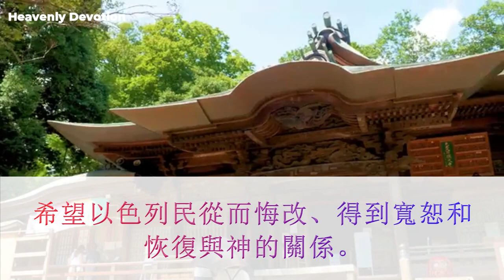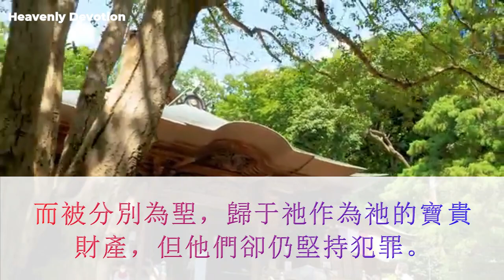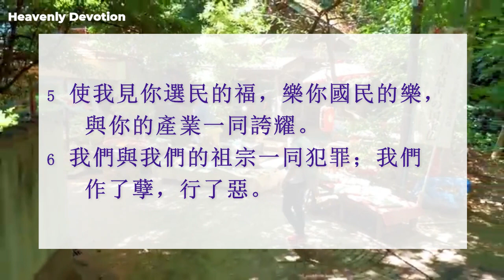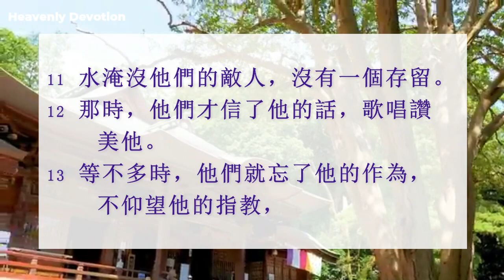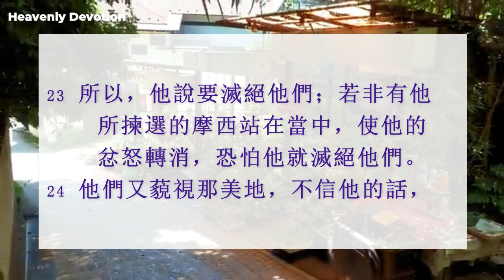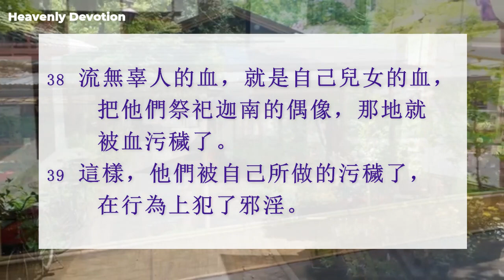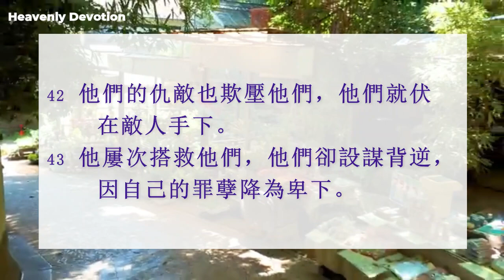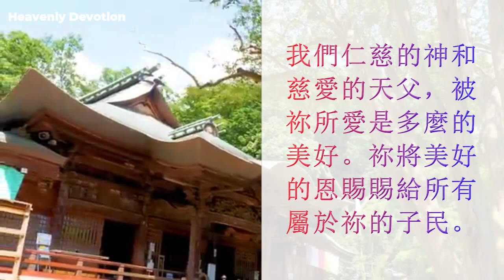詩 篇 106 – 神慈愛的管教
1 你們要讚美耶和華！要稱謝耶和華，因他本為善；他的慈愛永遠長存！
2 誰能傳說耶和華的大能？誰能表明他一切的美德？
3 凡遵守公平﹔常行公義的，這人便為有福！
4 耶和華啊，你用恩惠待你的百姓；求你也用這恩惠記念我，開你的救恩眷顧我，
5 使我見你選民的福，樂你國民的樂，與你的產業一同誇耀。
6 我們與我們的祖宗一同犯罪；我們作了孽，行了惡。
7 我們的祖宗在埃及不明白你的奇事，不記念你豐盛的慈愛，反倒在紅海行了悖逆。
8 然而，他因自己的名拯救他們，為要彰顯他的大能，
9 並且斥責紅海，海便乾了；他帶領他們經過深處，如同經過曠野。
10 他拯救他們脫離恨他們人的手，從仇敵手中救贖他們。
11 水淹沒他們的敵人，沒有一個存留。
12 那時，他們才信了他的話，歌唱讚美他。
13 等不多時，他們就忘了他的作為，不仰望他的指教，
14反倒在曠野大起慾心，在荒地試探神。
15 他將他們所求的賜給他們，卻使他們的心靈軟弱。
16 他們又在營中嫉妒摩西和耶和華的聖者亞倫。
17 地裂開，吞下大坍，掩蓋亞比蘭一黨的人。
18 有火在他們的黨中發起；有火燄燒燬了惡人。
19 他們在何烈山造了牛犢，叩拜鑄成的像。
20 如此將他們榮耀的主換為吃草之牛的像，
21忘了神─他們的救主；他曾在埃及行大事，
22在含地行奇事，在紅海行可畏的事。
23 所以，他說要滅絕他們；若非有他所揀選的摩西站在當中，使他的忿怒轉消 ，恐怕他就滅絕他們。
24 他們又藐視那美地，不信他的話，
25 在自己帳棚內發怨言，不聽耶和華的聲音。
26 所以，他對他們起誓：必叫他們倒在曠野，
27 叫他們的後裔倒在列國之中，分散在各地。
28 他們又與巴力•毗珥連合，且吃了祭死神的物。
29 他們這樣行，惹耶和華發怒，便有瘟疫流行在他們中間。
30 那時，非尼哈站起，刑罰惡人，瘟疫這才止息。
31 那就算為他的義，世世代代，直到永遠。
32 他們在米利巴水又叫耶和華發怒，甚至摩西也受了虧損，
33 是因他們惹動他的靈，摩西用嘴說了急躁的話。
34 他們不照耶和華所吩咐的滅絕外邦人，
35 反與他們混雜相合，學習他們的行為，
36 事奉他們的偶像，這就成了自己的網羅，
37 把自己的兒女祭祀鬼魔，
38 流無辜人的血，就是自己兒女的血，把他們祭祀迦南的偶像，那地就被血污穢了。
39 這樣，他們被自己所做的污穢了，在行為上犯了邪淫。
40 所以，耶和華的怒氣向他的百姓發作，憎惡他的產業，
41 將他們交在外邦人的手裡；恨他們的人就轄制他們。
42 他們的仇敵也欺壓他們，他們就伏在敵人手下。
43 他屢次搭救他們，他們卻設謀背逆，因自己的罪孽降為卑下。
44 然而，他聽見他們哀告的時候，就眷顧他們的急難，
45 為他們記念他的約，照他豐盛的慈愛後悔。
46 他也使他們在凡擄掠他們的人面前蒙憐恤。
47 耶和華─我們的神啊，求你拯救我們，從外邦中招聚我們，我們好稱讚你的聖名，以讚美你為誇勝。
48 耶和華─以色列的神是應當稱頌的，從亙古直到永遠。願眾民都說：阿們！你們要讚美耶和華！